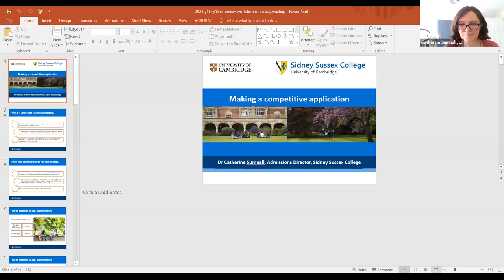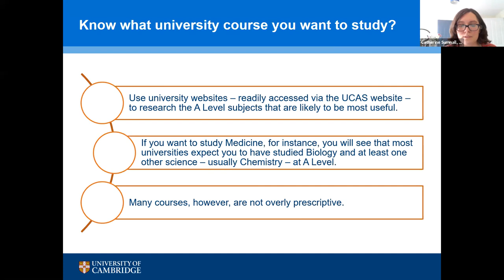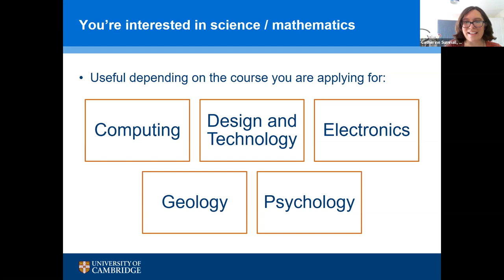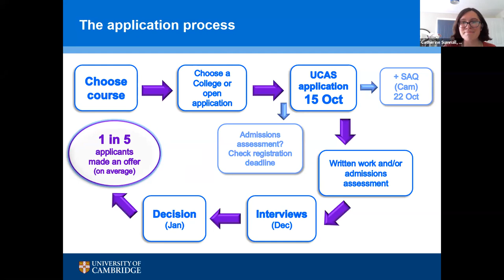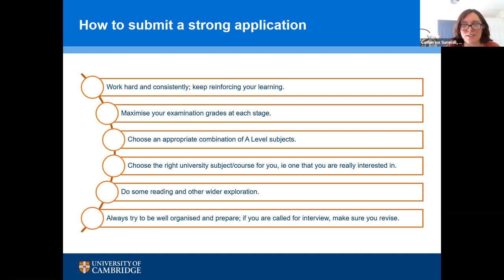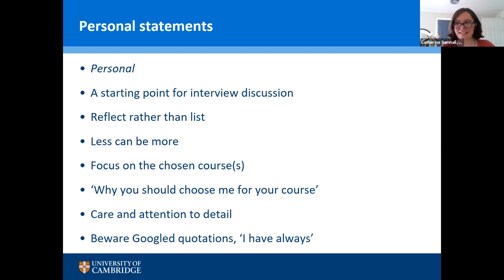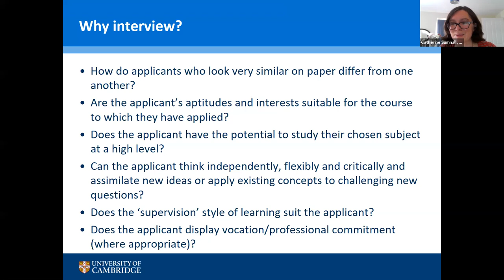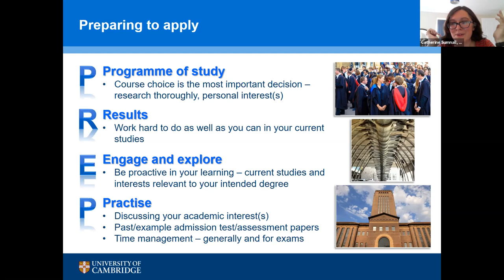Sidney Sussex College Virtual Open Day: Admissions Workshop (12 July 2021)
Sidney's Admissions Director is joined by some current students to provide an overview of the admissions process at Cambridge and to answer questions about student life at Sidney and Cambridge.